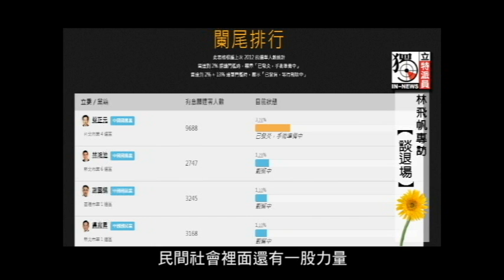獨立特派員 《林飛帆專訪系列影片 - 關於退場》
2014年4月7日，學生團體代表陳為廷晚間宣布宣布10日退出立法院議場，有人支持、也有人反對，「是否應該退場」的話題在群眾間引起熱議，然而決策小組為什麼會在那個時間點宣告退場，是因為王金平的承諾嗎? 又或者是因為累了? 讓我們來看看林飛帆怎麼說。

音樂來源：滅火器樂團《島嶼天光》